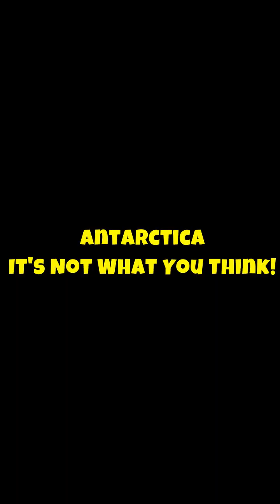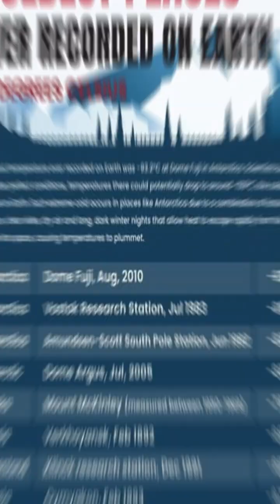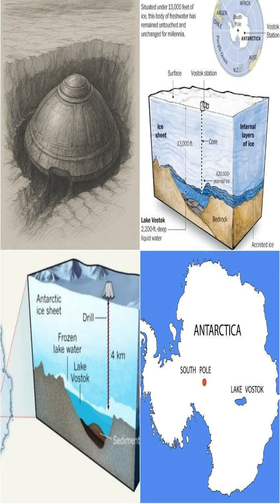Antarctica: The Frozen Continent Full of Secrets 🌍❄️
🌍 Think Antarctica is just ice and snow? Think again.
Beneath the surface of the coldest place on Earth lies a world of mystery, science, and secrets frozen in time. From 138 hidden volcanoes to ancient lakes buried under miles of ice, Antarctica challenges everything we thought we knew.

💥 Did you know it holds 90% of Earth’s freshwater?
🎸 Or that Metallica played a concert there, becoming the first band to perform on all 7 continents?
🧬 And what about lakes untouched for millions of years — possibly hiding unknown life?

This is not just a frozen desert.
This is Antarctica: Earth’s final frontier.

🔍 Watch now and uncover the secrets of the most mysterious continent on our planet.